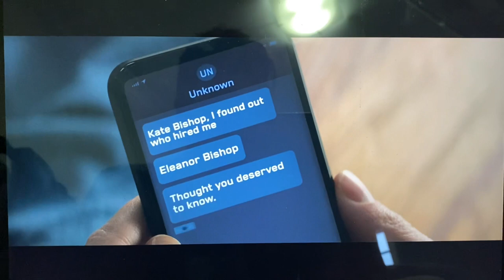Hawkeye (2021) Wilson Fisk Kingpin scene (Episode 5 ending) - Vincent D’Onofrio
Kingpin from Daredevil returns to the mcu in hawkeye